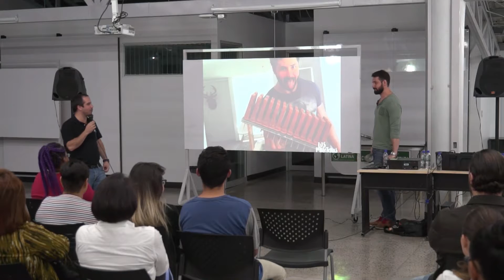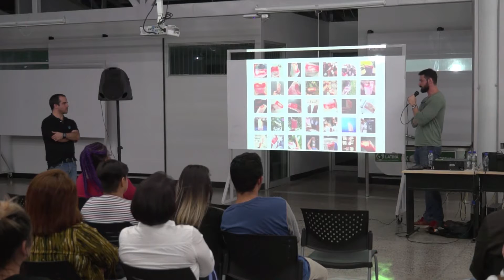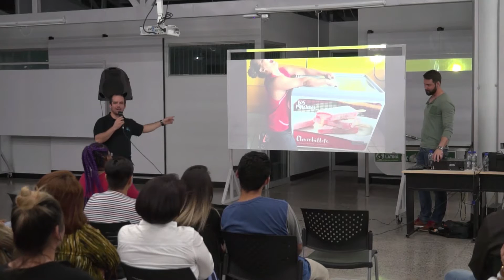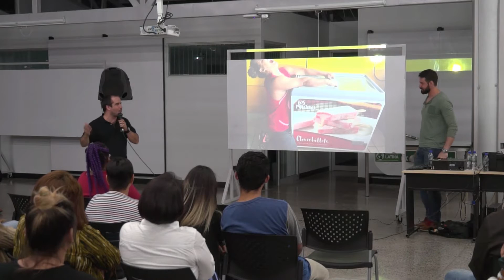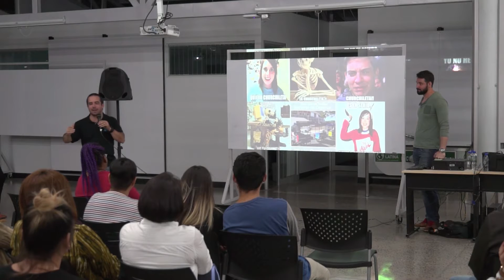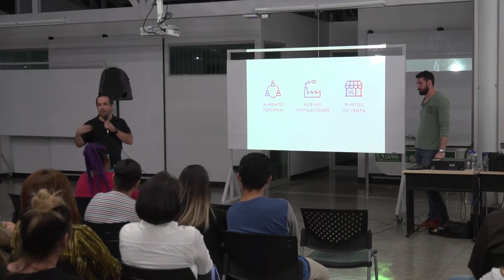Charla 27 de setiembre Paleteros - Administración de Negocios